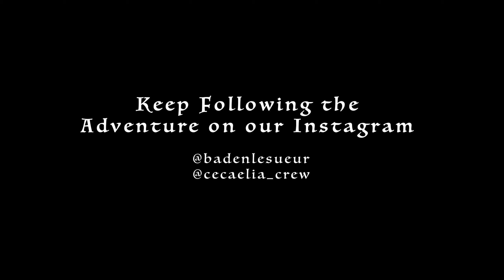BOAT LIFE WITH A PUPPY 🐶 🐠 Ep.15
This Episode is about Kida and I sailing back to Cairns from Cooktown and making the most of the of the journey!!

The Crew...